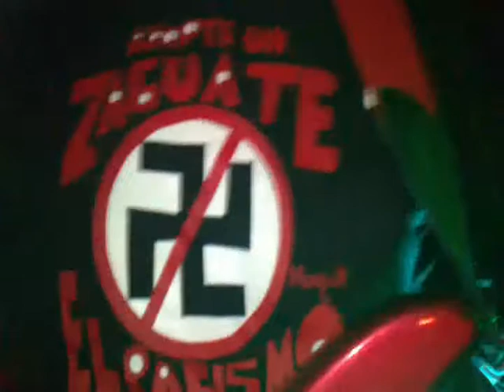Platanar 2012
Varas que pasan antes de empezar el chivo (15 minutos tratando de hacer sonar el teclado) y luego la fiestona después del toque...